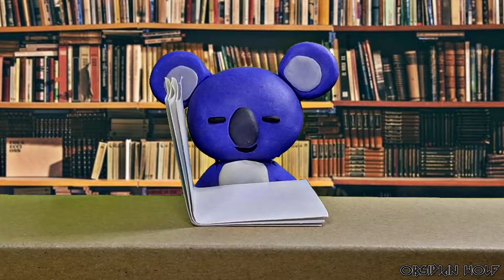The Darkest Night: An Unofficial BT21 Mini-Series Teaser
It's been four years since the BT21 crew has seen each other. When news breaks that VAN has gone missing, COOKY tries to get the gang back together to crack the case. At first, all seems well, but soon, old tensions begin to rise up again. The gang will have to work out their issues together and take on their worst enemies if they want to save VAN.

The Darkest Night (TDN) is a 14 episode mini-series that is a departure from the canon BT21 universe, but remains true to the heart of the characters while incorporating parts of BTS' personalities, but most importantly, relaying one of BTS' core messages. This series is meant for a general audience.

I began writing this series to try my hand at the basics of screenplay formatting and audiovisual editing, and to get back into simple sculpting. It became a little passion project, and what I worked on whenever I had any free time between school and work. It’s been a tedious process getting it off the ground, but now that it’s here, I hope you’ll join me for the ride!

I only own the script and story of The Darkest Night, as well as these particular clay renderings of the BT21 characters, but not the likenesses of the characters themselves, which were created by BTS and Line Friends. I have credited all creators for their work (images, videos, music, etc.) where possible, and otherwise used non-copyrighted material. Either way, I would never want to profit off of someone else's work without providing appropriate payment, so this series is purely for entertainment purposes, and will never be monetized for my profit.